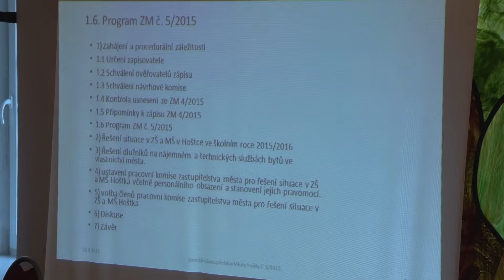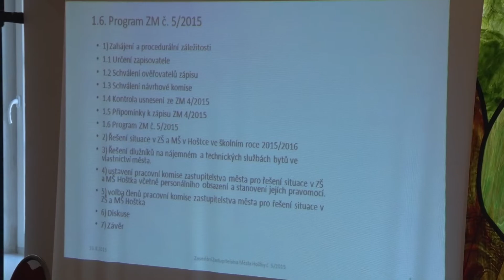Zastupitelstvo města Hoštky - 5. zasedání, 31.08. 2015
Mimořádné zasedání Zastupitelstva města Hoštky.